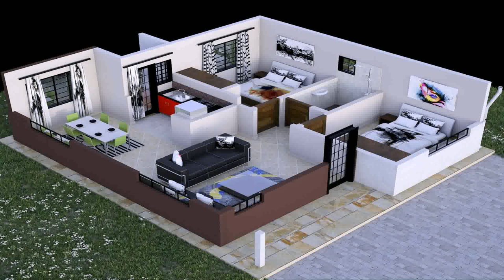Simple 3 Bedroom House Plans Kenya (see description)